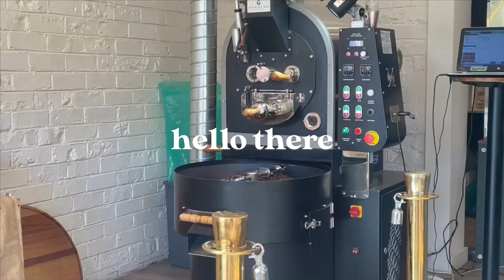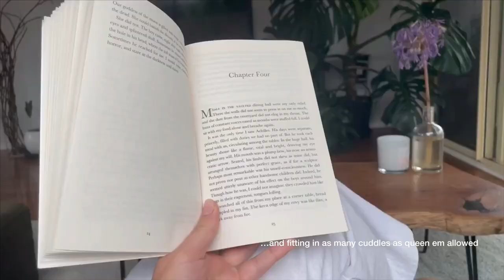Van life vlog | exploring the Dandenong Ranges & Bushrangers Bay and Rach goes to hospital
Hi friends! Join us as we explore the Dandenong Ranges and Bushrangers Bay and continue working the 2023 vintage at Quealy Winemakers. Rach had a visit to the hospital too, but thankfully everything turned out okay.

Nathan and Rachael x